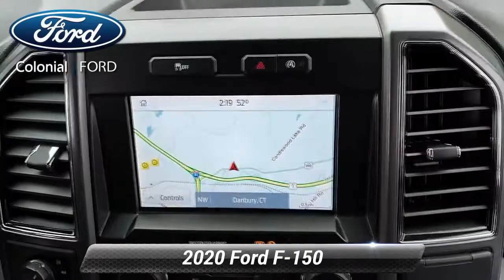Certified 2020 Ford F-150 XLT, Danbury, CT 17967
Colonial Ford

** 1 OWNER **, ** CLEAN CARFAX **, * NAVIGATION *, * 4 WHEEL DRIVE *, **FORD CERTIFIED PRE-OWNED**, * BACKUP CAMERA *, MSRP $52,595, 10-Way Power Driver & Passenger Seats, 2-Bar Style Grille w/Chrome 2 Minor Bars, 4.2" Productivity Screen in Instrument Cluster, ABS brakes, Auto-Dimming Rear-View Mirror, Chrome Door & Tailgate Handles w/Body-Color Bezel, Chrome Step Bars, Cloth 40/20/40 Front Seat, Compass, Electronic Stability Control, Equipment Group 302A Luxury, Fixed Backlight w/Privacy Glass, Heated Front Seats, Illuminated entry, Leather-Wrapped Steering Wheel, Low tire pressure warning, Power Glass Heated Sideview Mirrors, Power-Adjustable Pedals, Rear Under-Seat Storage, Rear Window Defroster, Remote keyless entry, Single-Tip Chrome Exhaust, SiriusXM Radio, Traction control, Wheels: 18" Chrome-Like PVD, XLT Chrome Appearance Package.Certified. Ford Certified Pre-Owned Details:* Includes Rental Car and Trip Interruption Reimbursement* Vehicle History* Warranty Deductible: $100* Powertrain Limited Warranty: 84 Month/100,000 Mile (whichever comes first) from original in-service date* Roadside Assistance* 172 Point Inspection* Limited Warranty: 12 Month/12,000 Mile (whichever comes first) after new car warranty expires or from certified purchase date* Transferable WarrantyPrice excludes taxes, fees, and dealer conveyance fee of $499. See dealer for details.2020 10-Speed Automatic XLT F-150 4WD Ford 16/22 City/Highway MPG EcoBoost 3.5L V6 GTDi DOHC 24V Twin Turbocharged Agate Black CARFAX One-Owner.

[RLVID:521:d60e61709621d919:0303d3f0da2e2ffe:1]